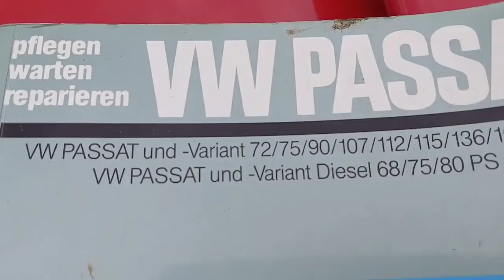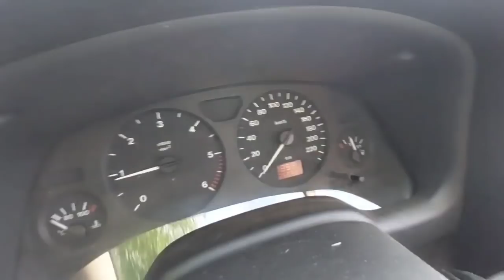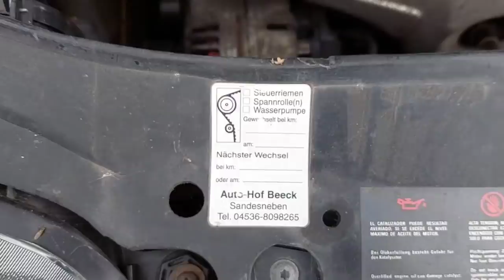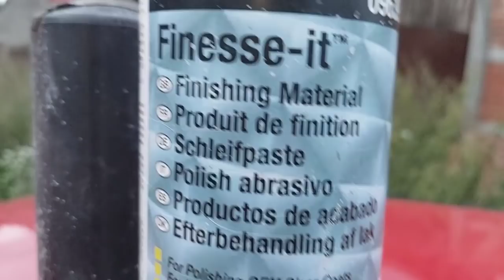Sagt mal Leute, geht's noch?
Als Reaktion auf die Sondersendung der Autodoktoren zum Elektroauto. Mir platzt bei so viel Kurzsichtigkeit der Kragen. Auf gehts, Fanboys, zerfetzt mich. Mir egal.